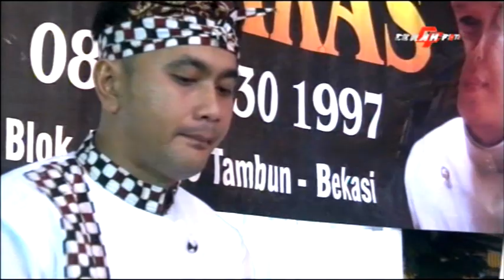TRIO GANAS SAYANG SUKET TEKI BOJO GALAK EDAN TURUN CAMPURSARI YUDHO LARAS BEKASI